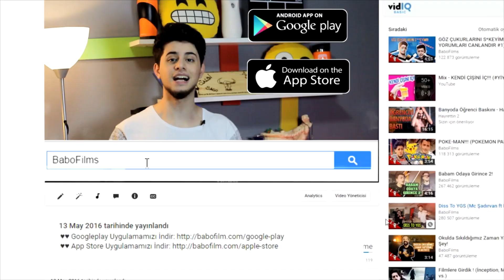100.000 ABONE ÇEKİLİŞİ (KAMERA HEDİYE)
Murat Özbey